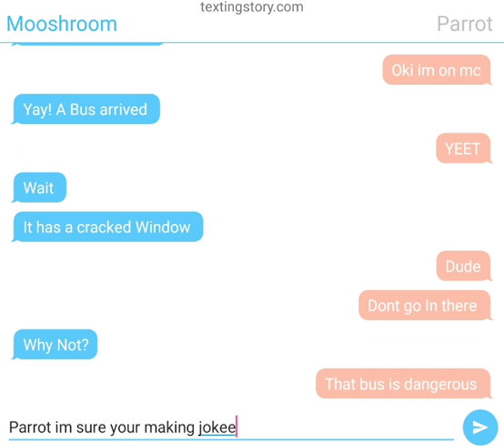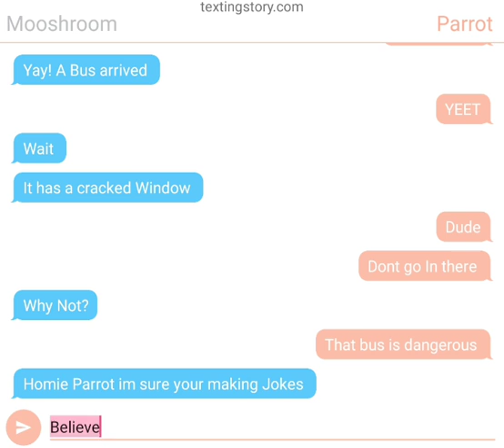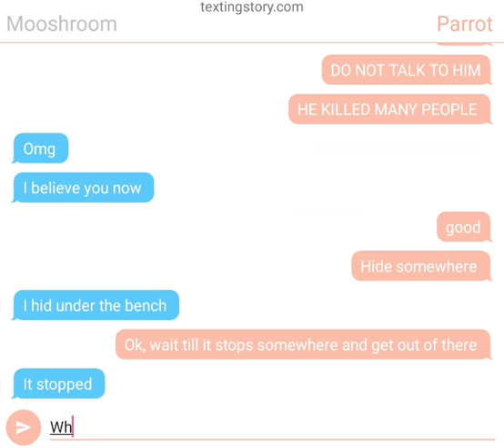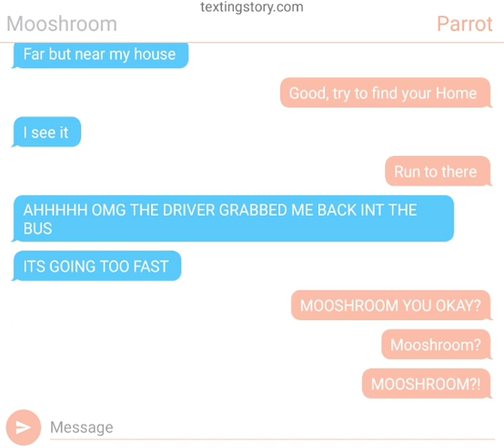Haunted School Bus | Scary Text Story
Hope u enjoyed, like this vid for more texting stories